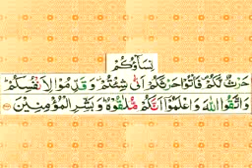tafseer e Quran sureh Al Baqara day 198/2